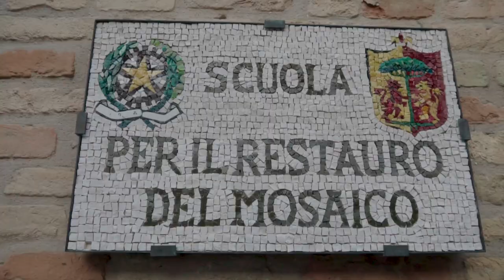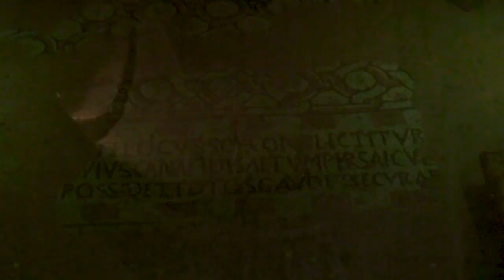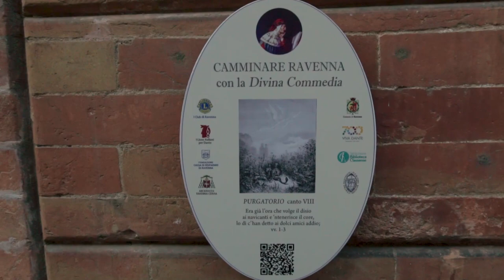RAVENNA - ITALY - THE BEST OF THE CITY IN ONE DAY!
RAVENNA: THE ROMANS BUILT RAVENNA IN THE MIDDLE OF A COASTAL LAGOON, PROTECTED FROM THE SEA. AT CLASSE, SOUTH OF RAVENNA, THEY BUILT A PORT TO WATCH OVER THE SAFETY OF THE ADRIATIC SEA.
RAVENNA WAS THE CAPITAL OF 3 DIFFERENT KINGDOMS FOR 350 YEARS! THE CAPITAL OF THE WESTERN ROMAN EMPIRE UNTIL THE YEAR 476 WHEN THE ANCIENT HISTORY ENDED AND THE MIDDLE AGES BEGAN, A VERY IMPORTANT EVENT THAT TOOK PLACE IN RAVENNA! THE CITY WAS THEN THE CAPITAL OF THE OSTROGOTHIC KINGDOM AND OF THE BYZANTINE EXARCHATE ESTABLISHED BY THE EASTERN ROMAN EMPIRE.
FROM A SMALL TOWN RAVENNA BECAME AN ECONOMIC, POLITICAL CRUX, AND THAT PUSHED A LOT CULTURE, ART, BUILDING, ESPECIALLY WHEN RAVENNA WAS THE CAPITAL CITY OF THE BYZANTINE EXARCHATE, BECAUSE IT WAS THE VITAL POINT BETWEEN WESTERN AND EASTERN CULTURE! SO, FOR ITS EARLY CHRISTIAN MONUMENTS, ITS MOSAICS SINCE 1996 RAVENNA HAS BEEN A UNESCO WORLD HERITAGE SITE!
CHAPEL OF SANT'ANDREA: THE ONLY ORTHODOX MONUMENT STILL STANDING IN THE CITY, BUILT AT THE TIME OF THEODORIC. ALL THE DECORATIONS IN THE CHAPEL ARE ANTI-ARIAN, SUCH AS THE WARRIOR CHRIST WITH THE CROSS ON HIS SHOULDER.
NEONIAN BAPTISTERY: A BEAUTIFUL MOSAIC DEPICTS JESUS IN THE JORDAN RIVER RECEIVING BAPTISM.
BASILICA OF SANT'APOLLINARE NUOVO: COLOURFUL MOSAICS DEPICT SCENES FROM THE LIFE OF CHRIST, THE PALACE OF THEODORIC, THE EPIPHANY, THE PORT OF CLASSE AND COVER THE ENTIRE WALLS OF THE CENTRAL NAVE. WHAT STANDS OUT IS THE BYZANTINE INFLUENCE IN THE BEAUTIFUL GOLDEN BACKGROUND OF THE MOSAICS.
BASILICA OF SANT'APOLLINARE IN CLASSE: HERE IT IS THE APSE THAT SHOWS OFF SOME GREAT MOSAICS WITH SPLENDID REPRESENTATIONS OF THE DIVINE NATURE OF CHRIST IN LINE WITH THE ANTI-ARIAN TRENDS
BAPTISTERY OF THE ARYANS: A GREAT MOSAIC DEPICTS JESUS IN THE JORDANIAN RIVER IN THE ACT OF RECEIVING BAPTISM.
BASILICA DI SAN VITALE: THE BASILICA DI SAN VITALE IS THE MOST BYZANTINE BASILICA IN RAVENNA. THE INTERIOR IS FULL OF FAMOUS MOSAICS, THE FOCAL POINT OF WHICH IS LOCATED IN THE APSE. BUT THE BASILICA IS ALSO RICH IN VALUABLE DECORATIONS AND STUCCOES, SUCH AS THE CAPITALS SCULPTED IN BYZANTIUM.
MAUSOLEUM OF GALLA PLACIDIA: THE MOSAIC OF THE STARRY SKY AND THE OTHER MOSAICS ARE OF GREAT IMPACT ALSO BECAUSE THEY ARE CLOSER TO THE VISITOR, GIVEN THE SMALL SIZE OF THE SITE, WHICH SEEMS TO HAVE INSPIRED A SONG BY THE FAMOUS AMERICAN COMPOSER COLE PORTER.
MAUSOLEUM OF THEODORIC: BUILT AROUND 1500 YEARS AGO IN WHITE ISTRIAN STONE WITH HUGE DRYSTONE BLOCKS, SET ONE ON TOP OF THE OTHER. THE WHOLE STRUCTURE IS HELD TOGETHER BY AN ENORMOUS DOME MEASURING 33 FEET IN DIAMETER AND WEIGHING AROUND 230 TONS. IT IS A SINGLE BLOCK OF STONE! IN THE PAST THE MAUSOLEUM OF THEODORIC WAS MUCH HIGHER THAN IT IS TODAY, IT COULD BE SEEN FROM THE CENTRE OF THE CITY AND FROM THE SEA, WHICH AT THAT TIME WAS MUCH CLOSER. LATER SEDIMENTS DEPOSITED IN THIS AREA COVERED THE LOWER FLOOR OF THE MAUSOLEUM WHICH WAS BROUGHT TO LIGHT IN 1844, WHICH IS WHY THE LOWER FLOOR HAS A DIFFERENT COLOUR COMPARED TO THE UPPER FLOOR.

BASILICA OF SAN FRANCISCO: UNDER THE ALTAR OF THE CHURCH THERE IS AN OLD CRYPT WHICH, DUE TO THE PHENOMENON OF SUBSIDENCE (THE GROUND IS SINKING) IS NOW 10 FEET LOWER THAN THE FLOOR OF THE CHURCH, AND THIS CRYPT IS FULL OF WATER. ON THE FLOOR OF THE CRYPT THERE ARE THE REMAINS OF A MOSAIC THAT SOMETIMES GET RUSTY, BUT NOT BECAUSE THE TILES ARE MADE OF METAL, BUT BECAUSE SOME TOURISTS SOMETIMES THROW A COIN IN IT TO GET LUCKY. SO THE MOSAIC GETS RUSTY AND THE CRYPT HAS TO BE EMPTIED TO BE CLEANED.
DANTE'S TOMB: BACK FROM VENICE TO RAVENNA DANTE PASSED FROM THE COMACCHIO VALLEY, A SWAMPY AREA, HE CONTRACTED MALARIA AND DIED IN SEPTEMBER 1321 IN RAVENNA. HIS FUNERAL HAD BEEN CELEBRATED INSIDE THE BASILICA OF SAN FRANCESCO. IN 1519 A TUSCAN DELEGATION WAS GRANTED PERMISSION TO TAKE BACK DANTE'S BONES AND BRING THEM TO FLORENCE. ONCE THEY ARRIVED AT THE SITE THEY OPENED THE GRAVE BUT THE BONES WERE GONE BECAUSE THE FRANCISCAN FRIARS FROM OUTSIDE MADE A HOLE IN THE WALL OF THE TEMPLE AND SO THEY STOLE THE BONES. THEN THE BONES OF DANTE WERE MISSING UNTIL 1865 WHEN, DURING THE RESTORATION WORK FOR THE SIXTH CENTENARY OF THE BIRTH OF DANTE, A FEW STEPS AWAY FROM THE TOMB OF THE POET A BRICKLAYER KNOCKED DOWN A DOOR AND FOUND A SMALL BOX WITH A WRITE ON IT THAT HE COULD NOT UNDERSTAND BECAUSE IT WAS ILLITERATE. LUCKILY A STUDENT FROM THE UNIVERSITY READ "OSSA DANTIS" (DANTE’S BONES) ON THE BOX, AND FROM THAT MOMENT ON DANTE'S BONES HAVE RESTED IN THE FUNERARY MONUMENT DEDICATED TO HIM.

Brano     Anywhen You Say
Artista   Cheel
Album    Anywhen You Say